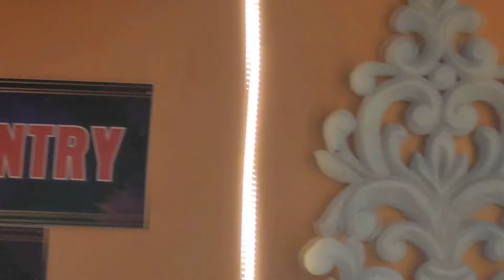Dussehra Mandap, Bhubaneswar exciting views 2024 ✨️🥰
Please watching completely 🙏